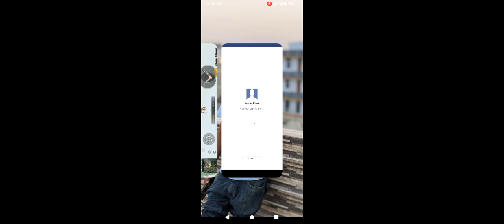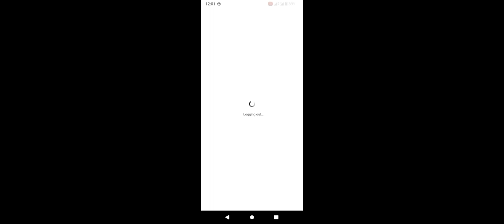October 14, 2023